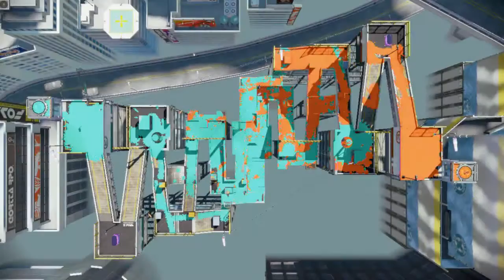One of My Best Sniper Matches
So this actually came from one of my livestreams earlier today, and I didn't think this would happen to be fully honest. I was debating whether I would go as a sniper for this rotation, and I have to say this was one of my best matches that I've had. I still don't feel that I'm doing as well as I should be because I didn't move a lot in this match, but feel free to say what I could've improved in the comments. Shoutout to Brandon for being in this duo squad. Enjoy!

If you have noticed, I used custom music for Splatoon using Music Randomizer on the computer. It always reminded me when I put custom music for MKWii back a couple years ago. If you want to know how to get custom music, you can watch this video here:

Recording Software: Happauge HD PVR 2